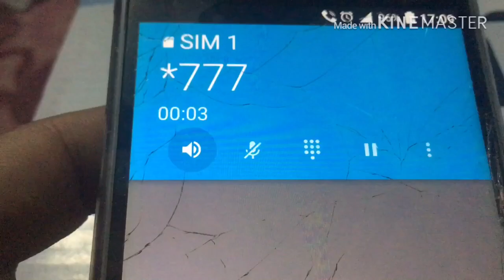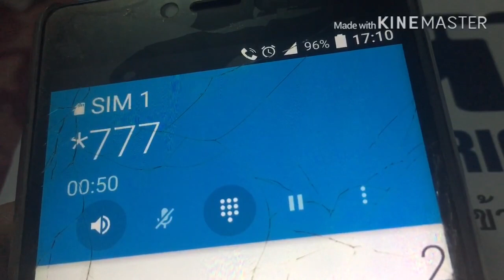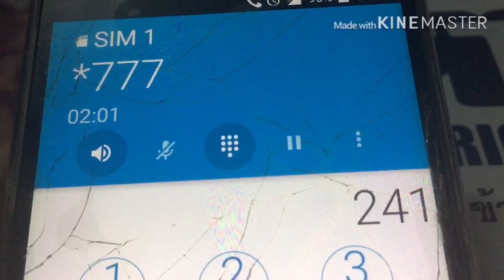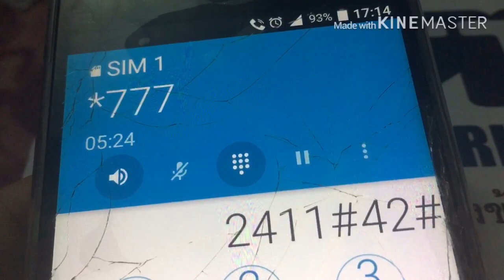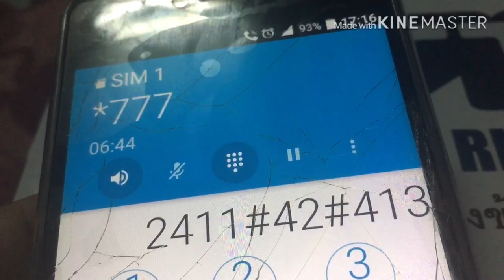ยกเลิกโปรหลัก เปลี่ยนโปรต่อเนื่อง ต่ออายุอัตโนมัติ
เปลี่ยนโปรหลัก ง่ายๆด้วยตัวเอง *777